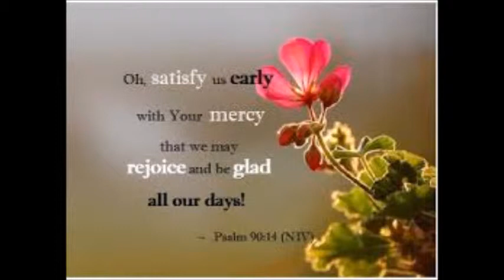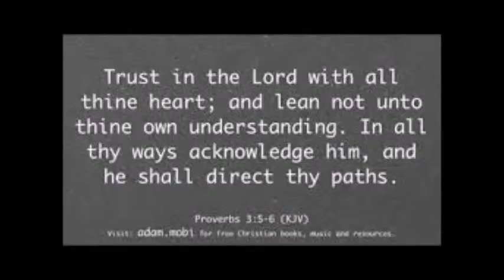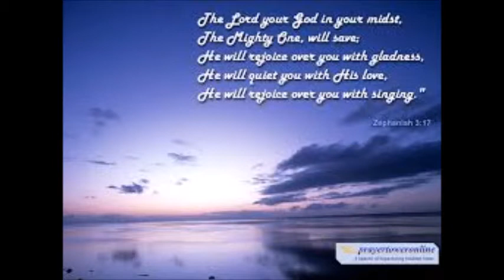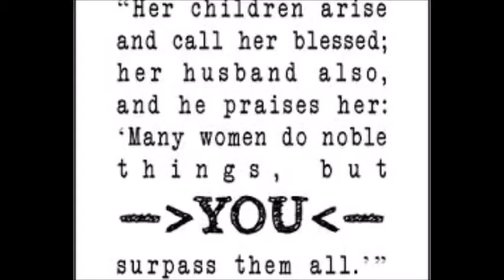Hawk Nelson Made